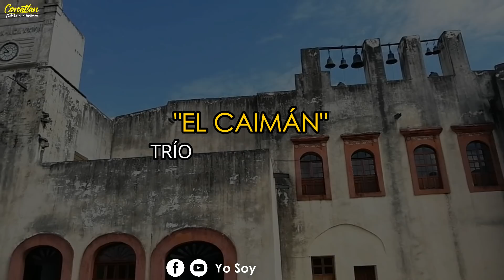MÁS DE 11 AÑOS BAILANDO HUAPANGO EN XILITLA, S.L.P. - "EL CAIMÁN" - TRÍO PERLA HUASTECA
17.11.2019 Más de 11 años de Huapango en el municipio de Xilitla, San Luis Potosí. Domingo a domingo se lleva acabo la tradicional huapangueada en este pueblo mágico. Les compartimos con gusto esta edición número 592, esperando sea de su agrado este Huapango, "ElCaimán". Gracias por apoyar este espacio con tu like, comentario. ¡Saludos! :-)